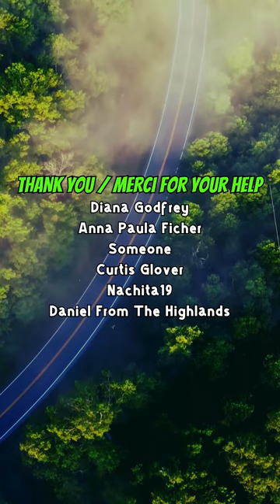08-17-24 - Sauble Beach Camping Trip - Picking Up ATV Parts And Dropping ATV Off - Part-2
Trippin through Wiarton on my way to Owen Sound.